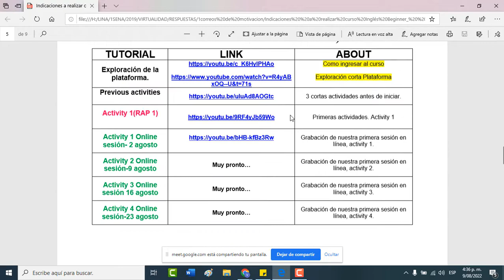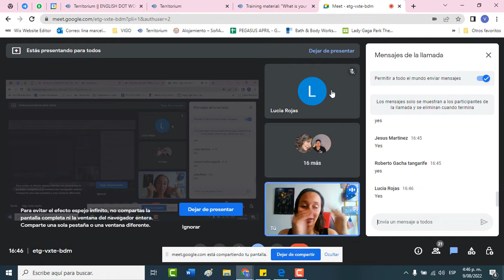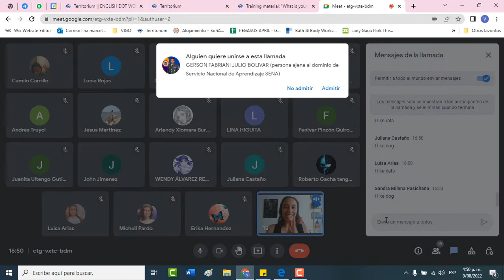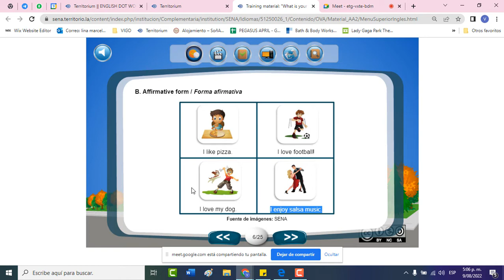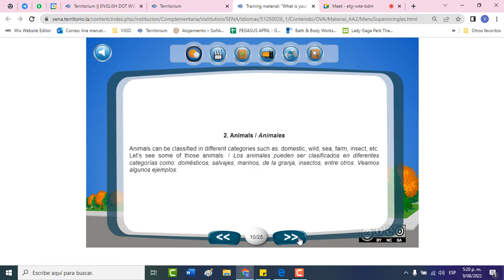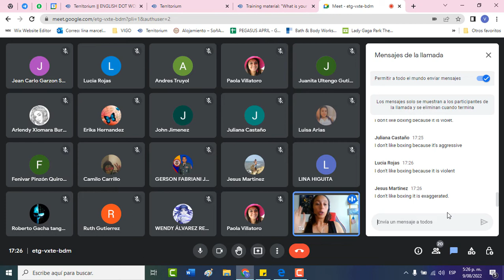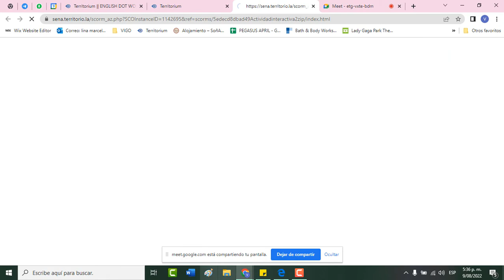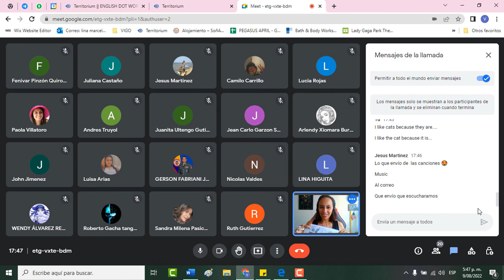August 9 EDW Beginner 27 28 Activity 2